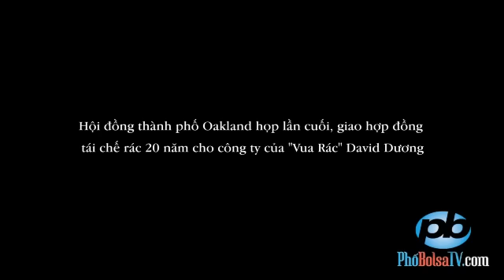HĐTP Oakland giao hợp đồng tái chế rác 20 năm cho "Vua Rác" David Dương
Hội đồng thành phố Oakland họp lần cuối, giao hợp đồng tái chế rác 20 năm cho công ty "Vua Rác" David Dương.

Trong buổi họp ngày 9/12/2014 vừa qua, Hội đồng thành phố Oakland, bắc California, đã thông qua với số phiếu tuyệt đối 8 trên 8, đồng ý giao hợp đồng xử lý rác của thành phố cho công ty California Waste Solutions của doanh gia David Dương, với thời hạn kéo dài 20 năm, thay vì 10 năm như thỏa thuận trong lần họp trước. Đây là lần thứ tư HĐTP Oakland họp bỏ phiếu về hợp đồng này, lý do là vì sự vận động, cản trở, cạnh tranh rất dữ dội của đối thủ là đại công ty xử lý rác hàng đầu thế giới Waste Management. Ngoài ra, HĐTP cũng trao tặng bảng tuyên dương cho công ty California Waste Solutions vì công ty này đã giúp tiết kiệm cho thành phố 200 triệu đô la trong 10 năm tới.

Thắng thầu trong lãnh vực xử lý rác ở Mỹ không phải là điều dễ. Thắng thầu xử lý rác với hợp đồng bạc tỷ đô la lại càng khó. Và, thắng một công ty tầm cở thế giới như Waste Management là điều phi thường đối với một công ty của người thiểu số ở Mỹ. Đón xem cuộc phỏng vấn chi tiết với doanh gia David Dương, về những góc cạnh rắc rối, những quyết định kinh tế khôn khéo mà vị doanh gia này và công ty của ông đã làm để đưa tới kết quả chung cuộc của hợp đồng kinh tế lịch sử này.